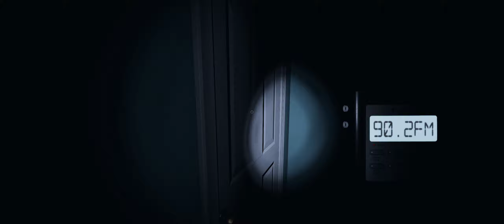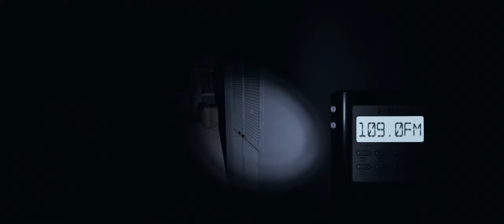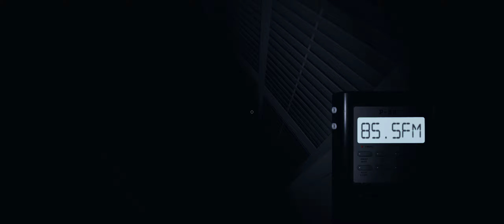What a horrible spirit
Wrestling the closet drawer shut :O